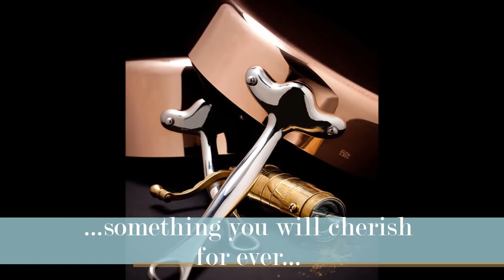Alexander Pepper, Coffee & Salt Mills From Greece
The establishment of the BRASS PEPPER MILL Company goes back to 1977.
The two owners Mr P. Ioannou and Mr G. Zarkadis have founded the company with a single but solid objective, the production of high quality mills. The robustness of the body, the high quality materials, the detailed finishing and the final look were combined with the excellent operation and the totally reasonable price, to bring a fast acknowledgement and awareness for the company.In Greece you can find them under the name "Alexander" in various retail stores as well as abroad under the Brand name "ATLAS" & "KARYATIS".

Η εταιρία BRASS PEPPER MILL (Π. ΙΩΑΝΝΟΥ-Γ. ΖΑΡΚΑΔΗΣ ΟΕ) ιδρύθηκε το 1977 από τον Χαράλαμπο Ιωάννου και τον Γεώργιο Ζαρκάδη με μοναδικό σκοπό και στόχο την παραγωγή μύλων υψηλής ποιότητας.
Η στιβαρή κατασκευή, η υψηλή ποιότητα των υλικών που χρησιμοποιήθηκαν, το φινίρισμα και η εμφάνιση του σε συνδυασμό με την άψογη λειτουργία του και την λογικότατη τιμή του, καθιέρωσαν γρήγορα την εταιρία και έτσι δημιουργήθηκαν οι πρώτες μεγάλες συνεργασίες που αποτέλεσαν και θεμέλιο στην βιωσιμότητα της επιχείρησης και της ραγδαίας εξέλιξης της .
Οι παραδοσιακοί μύλοι, οι μοντέρνοι μύλοι και οι μύλοι του Σεφ έχουν κατακτήσει τις καρδιές πολλών καταναλωτών ανά τον κόσμο. Γιατί όχι και τη δικιά σας
Στην Ελλάδα θα τους βρείτε με την επωνυμία "Alexander" σε διάφορα συνεργαζόμενα καταστήματα, αλλά και στο εξωτερικό με την Επωνυμία "ATLAS" & "KARYATIS".